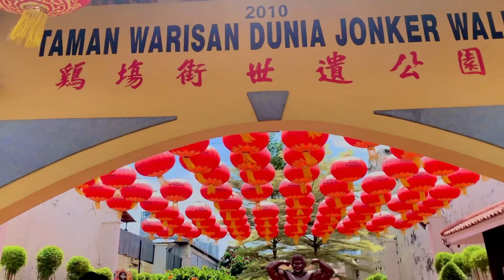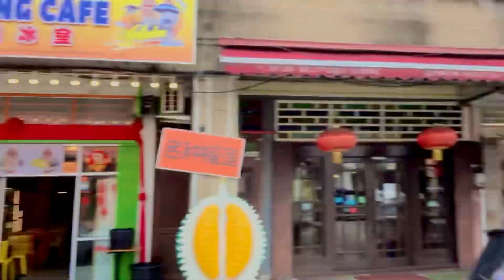Most Popular Place In Jonker Walk,Malacca City In Malaysia🇲🇾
Jonker Walk is a famous street in the historical city of Malacca, Malaysia. It's renowned for its vibrant night market, offering a mix of cultural experiences, local delicacies, and unique souvenirs. It's a must-visit destination for tourists looking to immerse themselves in Malaysian culture and cuisine.

Thank you so much Everyone watching My all video,please always support me.And like comnt share everyone ❤️